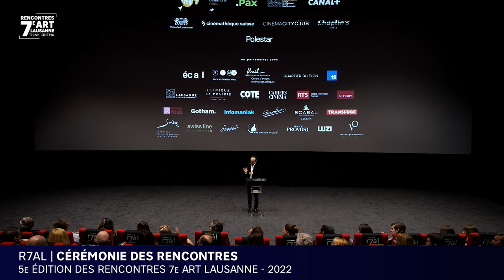Cérémonie des Rencontres 2022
Cérémonie des Rencontres 7e Art Lausanne, qui s'est déroulée le 19 mars 2022, dans une salle de cinéma de Pathé Flon, en présence d'invités du festival, de Grégoire Junod (syndic de la Ville de Lausanne) et d'Enna Pariset (Head of territory de BNP Paribas en Suisse et CEO de Corporate & Institutional Banking en Suisse) qui a remis le prix BNP Paribas Double Clap à la lauréate Marion Reymond.